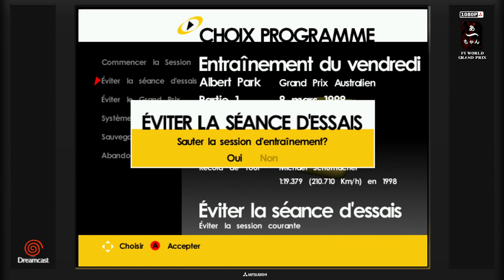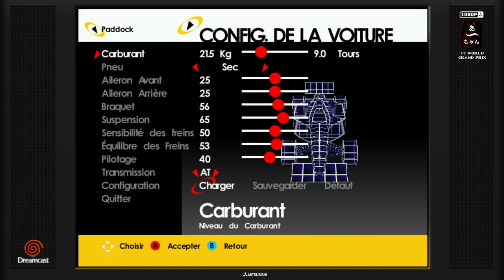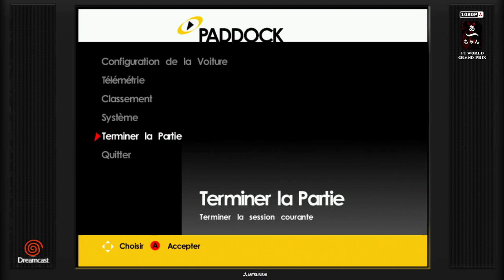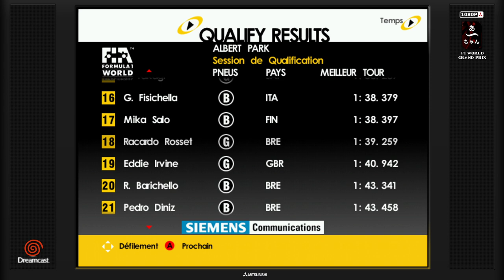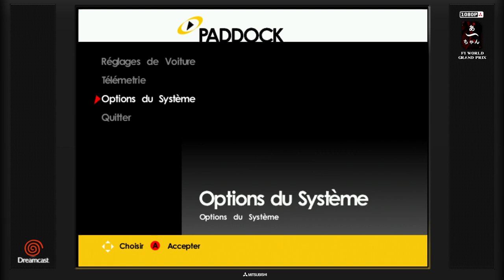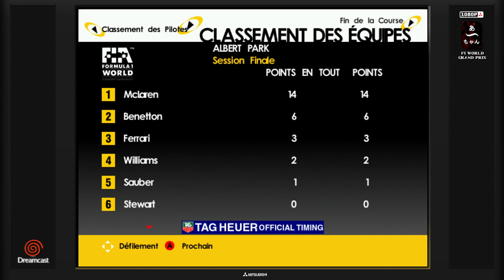F1 World Grand prix Round 1 (Dreamcast) FRA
C'est parti pour une nouvelle saison de F1  .
Nous tenterons de sauver l'équipe Tyrrell et redorer le blason
de Riccardo Rosset : D